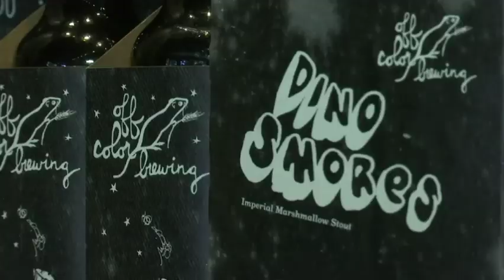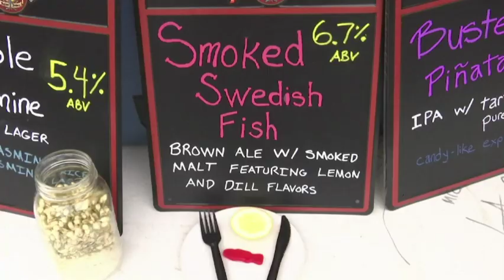Strange Brew: craft beer gets creative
In an effort to compete in a 30 billion dollar craft beer market, thousands of US breweries are coming up with new, innovative and sometimes weird recipes. (May 29)